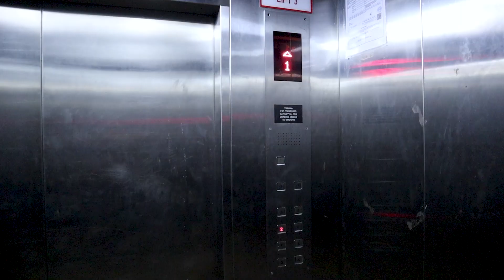BACK TO BOAT LIFE WE GO!! Ep 224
We have gone full circle and BACK TO BOAT LIFE WE GO!!! Here we come Nandji!

In this episode, we have gone full circle and arrive back at Nandji with our baby daughter Tallula. We are very thankful for the city of Penang and providing us a safe place during these difficlut times to have our daughter, but the city life wore thin a very long time ago and it is back to Nandji we go! Loading up the car and making the 3 hour drive back to Nandji felt like a massive milestone and standing at Nandji with Tallula in my arms was a very rewarding feeling. Time to finish off Nandji and get sailing!!

Grab some Sailing Nandji merch and help support our adventures whilst looking good!

With no sailing experience, we bought a yacht, got it blue water cruising ready and set off from Australia sailing to the Pacific! We have since cruised through New Caledonia, Vanuatu, the Solomon islands, Papua New Guinea, Indonesia and then onto the boat yard in Malaysia to prepare for the years to come. With a new engine, we continued onto Thailand, then back down into Indonesia and specifically West Sumatra to live the island life and chase the surf. With our Sailing plans changing, we returned to Thailand to wait for the weather and begin our journey to the northern route of the Indian Ocean to Sri Lanka before heading south across the Indian Ocean once cyclone season has finished and the trade winds begin! We were on our shake down sail when the mooring we were on failed and our home ended up on the reef... We saved the old girl and got her back to the boat yard for repairs to continue on our adventure! Ready to sail across the Indian Ocean, we were only days away from leaving when the pandemic begun closing countries around us... We are stuck for now, but enjoying the slower pace as we have just had our first baby, born in Malaysia! Now completing our second major refit, Nandji is ready for the world when the world is ready for us!!!

Cheers legends!

If you enjoyed this video,  BACK TO BOAT LIFE WE GO!!